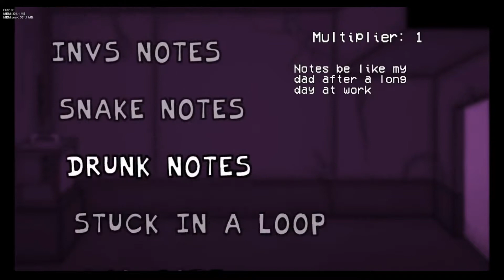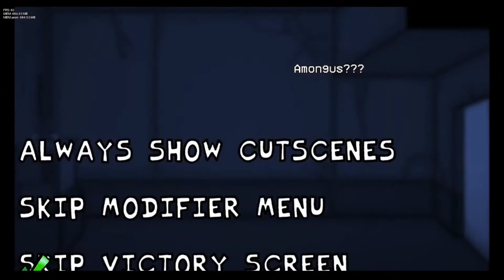These Mods Are Madness - Friday Night Funkin V.S. Hank, Scrapeface and D sides